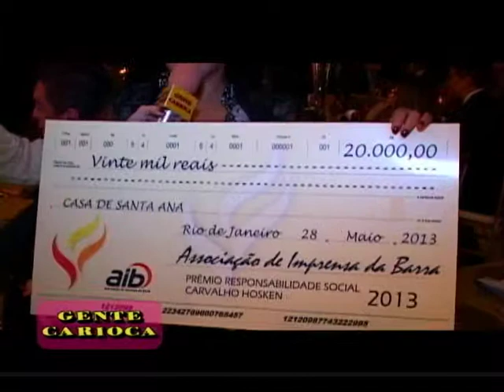Cida Moraes - Prêmio Responsabilidade Social Carvalho Hosken (PGM 105)